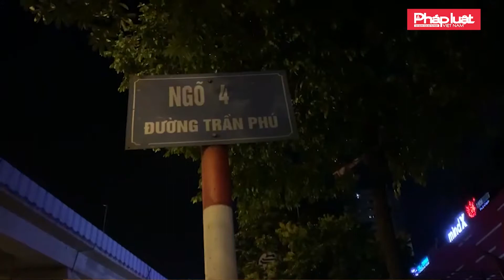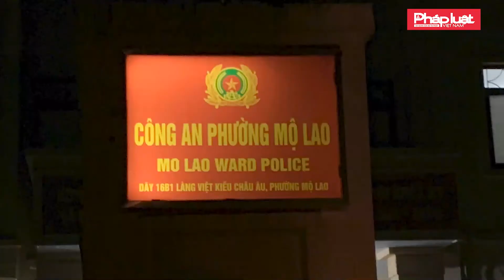HÀ ĐÔNG, HÀ NỘI: ĐỐI TƯỢNG GIẬT ĐIỆN THOẠI NHƯNG CHẠY NHẦM VÀO NGÕ CỤT, BỊ NGƯỜI DÂN TÓM GỌN